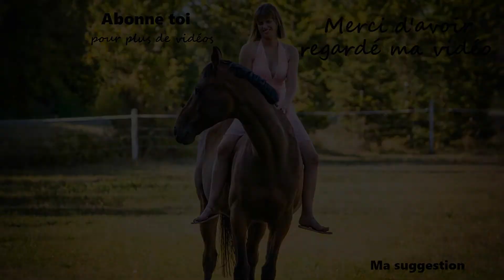VLOG : Je fais venir une bitfitteuse + pleins de choses à vous dire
/ Pour plus d'informations sur cette vidéo, c'est ici /

Quelques codes promos :
* -20% sur tout le site Cezambrewatches (montres)

Codes promos à me demander :)

Questions fréquentes :Je m'appelle Lou, j'ai 22 ans, je suis cavalière et youtubeuse pour mon plaisir. J'ai le niveau galop 7 et j'ai commencée vers l'âge de 7 ans et depuis je ne quitte plus ce monde. Je vous partage à travers mes vidéos mon expérience et ma vie de cavalière auprès des chevaux qui vont suivre mon parcours ...

A bientôt